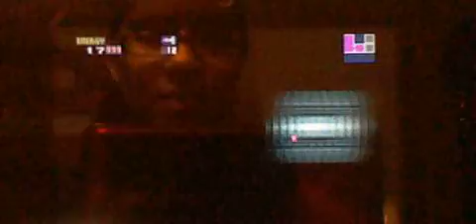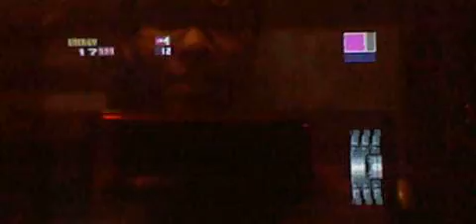Metroid Fusion Walkthrough Part 04